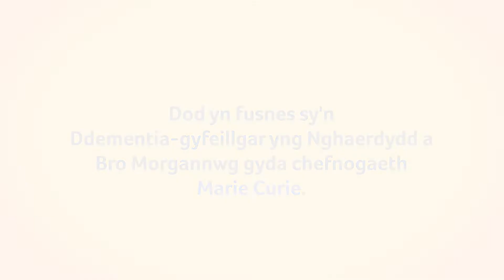Christ Church, Roath Park, Cardiff, Trystan Hughes (Welsh subtitles) 2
The Marie Curie Dementia Friendly Communities Project supports businesses across Cardiff and the Vale to pledge to be dementia friendly.